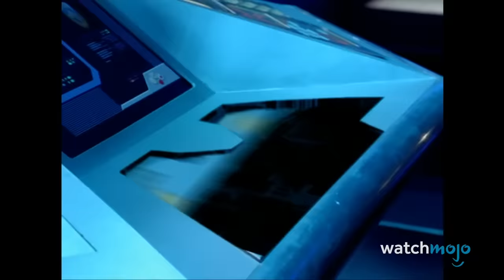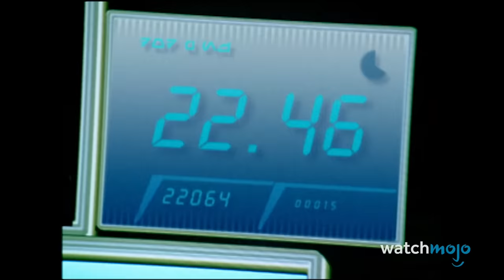Power Rangers: Top 20 Megazords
The Power Rangers have used a lot of awesome Megazords over their long history. For this list, we’ll be looking at the best titanic robots that went toe-to-toe with monsters in this long running franchise. Minor spoilers ahead. Our countdown includes the Mega Voyager from “Power Rangers in Space” (1998), the Supertrain Megazord from “Power Rangers Lightspeed Rescue” (2000), the White Tigerzord from “Mighty Morphin Power Rangers” (1993-95), the Legendary Megazord from “Power Rangers Super Megaforce” (2014), and more! What was your favorite Megazord?